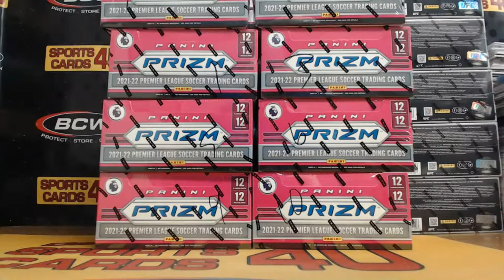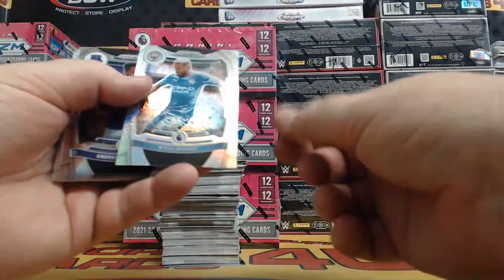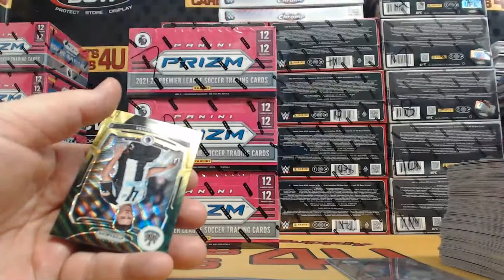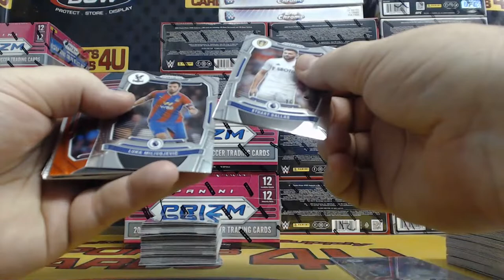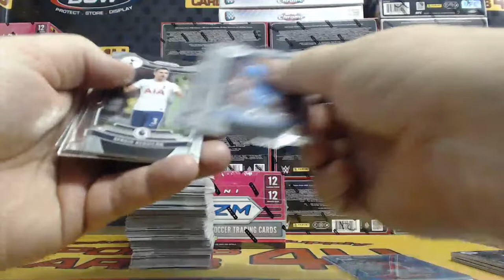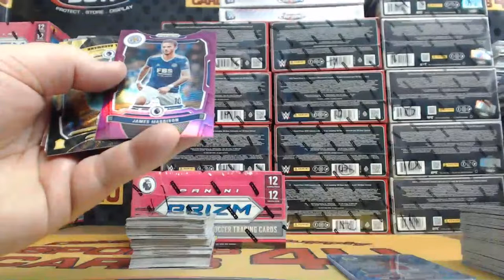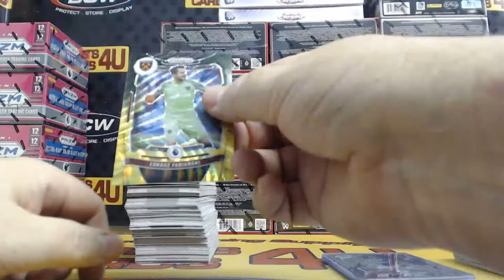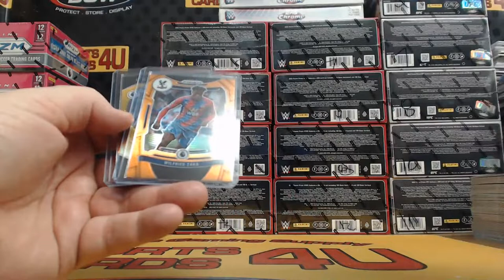2021-22 Panini Prizm English Premier League EPL Soccer 4Box Team Break #26 (4-15-22)